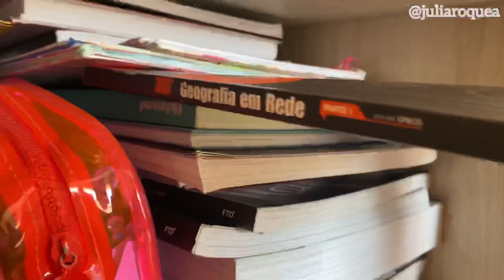Rotina na quarentena (vlog) | Julia Roque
OIII gente hoje vim mostrar pra vocês a minha rotina  espero muito que vcs gostem !! Amo vcs ❤️❤️
Um beijão e até o próximo vídeo   hein !!